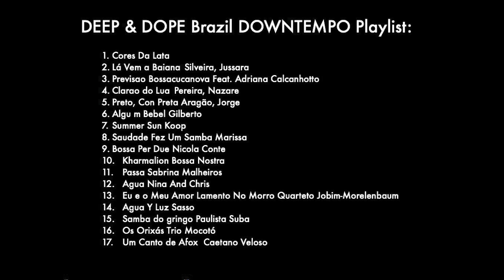Brazilian Music DJ Mix by JaBig » DEEP & DOPE Playlist: Samba, Bossa Nova, Rio Brazil Lounge